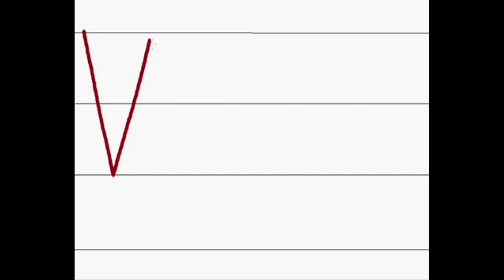trazo letra v mayúscula